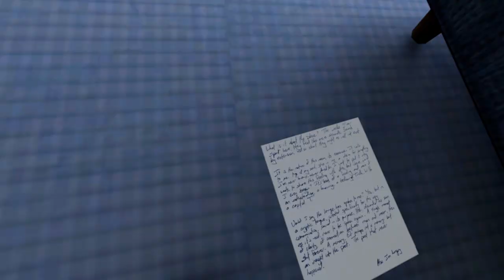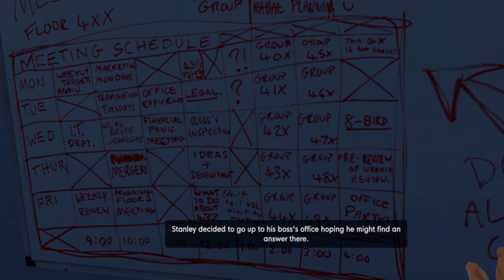The MOST IMMERSIVE Way to Play The Stanley Parable!!!!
Stanley Parable Ultra Deluxe Edition got a WIP VR mod and nothing is more immersive than a walking simulator in virtual reality. I AM STANLEY!

In this VR video, I play the Stanley Parable Ultra Deluxe Edition but in VR with a new VR mod. This makes Stanley Parable super immersive, and it's gotta be the best way to play it. I literally became Stanley. This Stanley Parable VR mod is created by Raicuparta.
Stanley Parable Ultra Deluxe Edition VR Mod
Stanley Parable VR